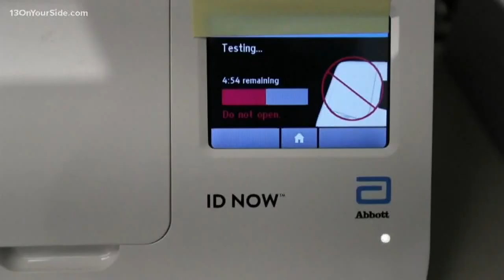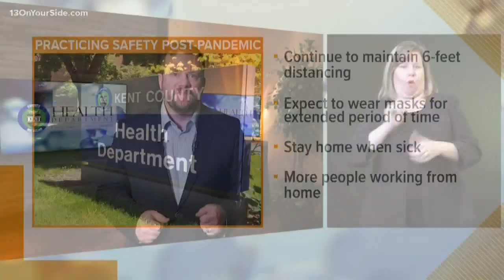Kent County COVID-19 update: Reopening and the new normal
The Kent County Health Department says we should prepare for our new normal, as the curve is flattened but the peak number of cases has been reached yet.

Reopening the county and putting on events like concerts and other large gatherings will happen, but based on data and case trends and not a specific date.